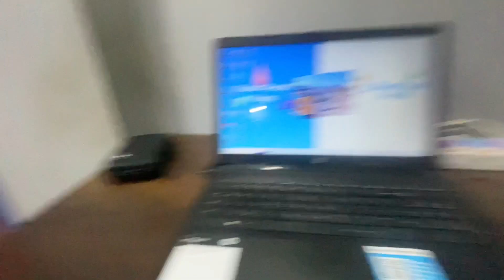Mixer Gumane Gaye Aur Ye Ho Gaya😱